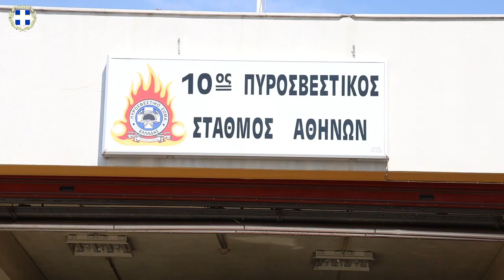Επίσκεψη στο Περιστέρι | Γιώργος Πατούλης 22-6-2023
Επίσκεψη στο Περιστέρι | Γιώργος Πατούλης